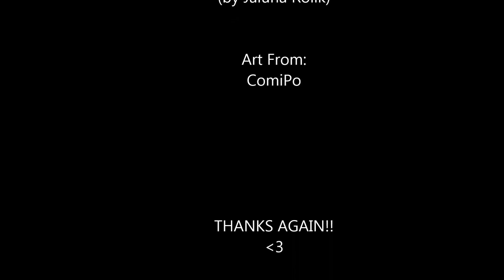Identity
A song I randomly wrote with a migraine o.o;
Lyrics, singing and such by me.
Art made using ComiPo.
Used a minor character from my comic Alien Irony to make it less bland.